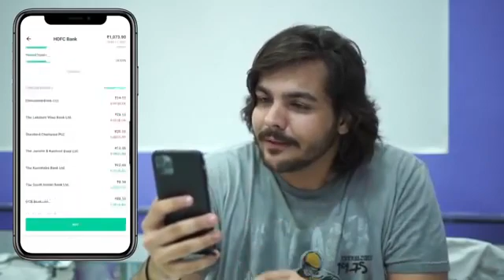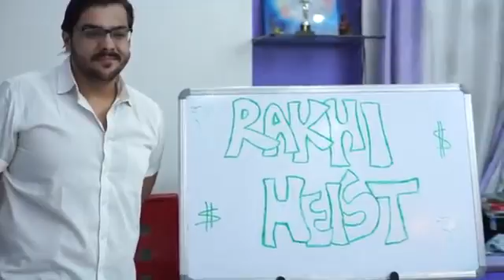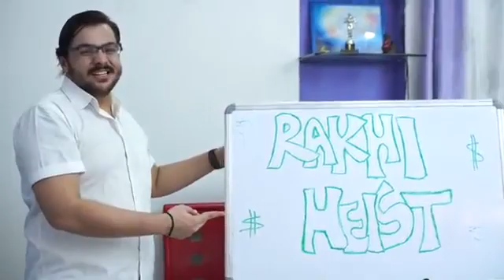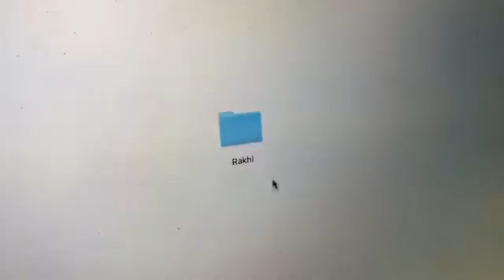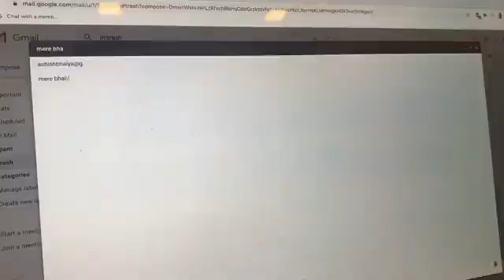RakshaBandhan 2020 |Ashish chanchlani